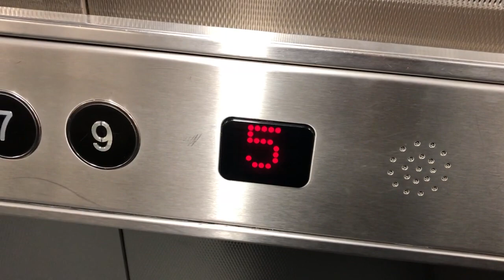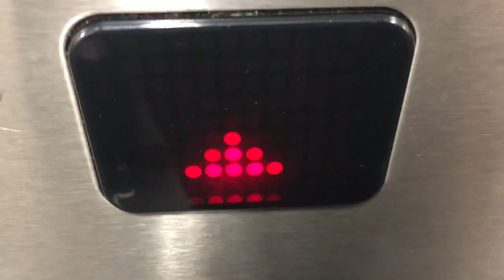Express Lifts @ Ankerside Shopping Centre Car Park In Tamworth